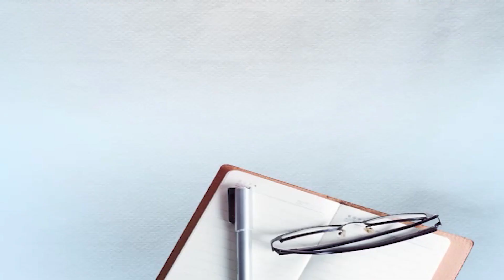ਰੇਲ ਹਾਦਸੇ ਦੇ ਪੀੜਤਾਂ ਨੂੰ ਵੰਢਿਆ ਗਿਆ ਆਟਾ ਤੇ ਕੰਬਲ,ਲੋਕਾਂ ਨੇ ਕਿਹਾ ਕਿ ਨੌਕਰੀ ਦਵੋ ਰਾਸ਼ਨ ਨਹੀਂ